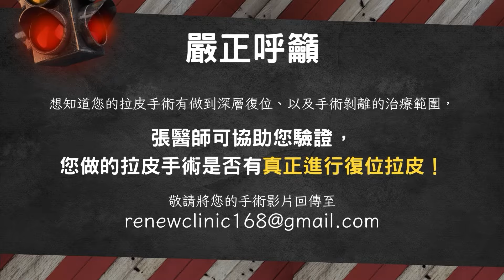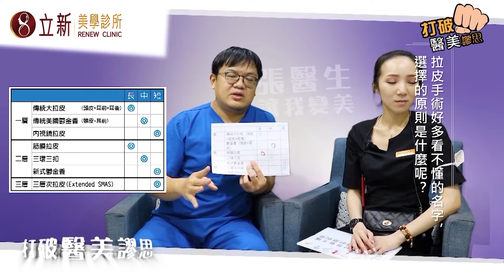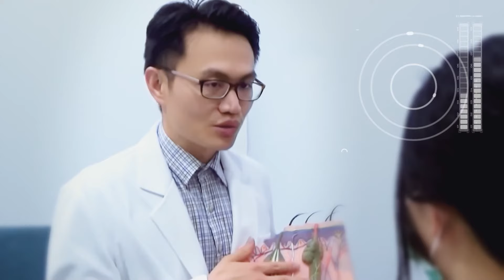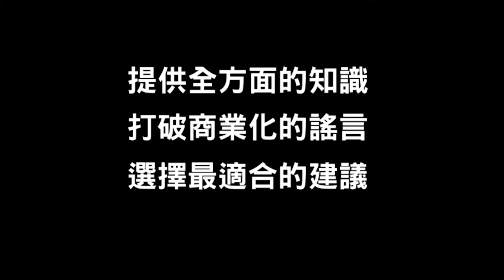內視鏡拉皮、筋膜拉皮術後效果差又不持久？ 拉皮權威點出「關鍵原因」 拉皮手術名稱多 別再被混淆視聽！ 打破醫美謬思 309-20231121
踢爆真相！剖析常見的 拉皮種類比較 ，有 三層次拉皮？內視鏡拉皮手術 ？筋膜拉皮？這些 內視鏡拉皮效果 、 筋膜拉皮效果 差在哪裡呢？拉皮權威 張帥醫師將詳細告訴你，如何選擇正確並且適合自己的拉皮手術. (明星拉皮案例都在這：

0:00 拉皮手術名稱 好多看不懂的名字，選擇的原則是什麼呢?
1:35 拉皮手術分類(來看看新式耳廓短痕三層次緊顏拉皮深受海內外明星喜愛的原因有哪些： )
1:48 理所當然的，拉皮如有做到三層，效果相對越好
2:20 傳統拉皮的特點
2:47 拉皮手術效果是否持久？
3:25 拉皮只做外側效果有限
4:32 因傳統拉皮傷口大，後來發展傷口較小的傳統鬱金香拉皮手術
5:13 內視鏡拉皮手術
6:10 切一小塊縫合不能稱為「拉」，只能稱為「剪」
6:30 新式鬱金香拉皮相較於傳統拉皮與傳統三環三扣，其傷口會小很多
8:02 老化是淺中深三層同時老化，單靠一層拉提效果是不自然且不持久

LINE ID 加入專人諮詢： Renewclinic168168
微信号 加入專人諮詢： Renewclinic
洽詢線上客服： m.me/renewclinic168